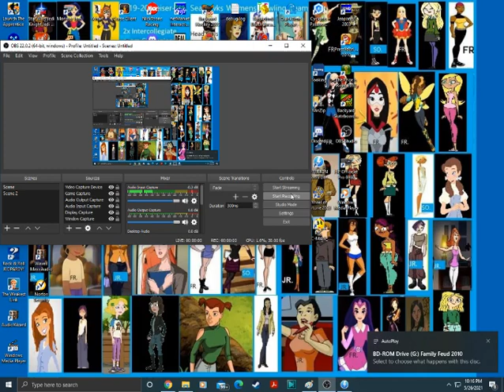900 Subscribers Special for Idaho Gamer26 (Part 8)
Here comes the 8th segment and we play Family Feud 2010 Edition for the PC. Will we get the $20,000 maybe $40,000 in this one for Idaho?